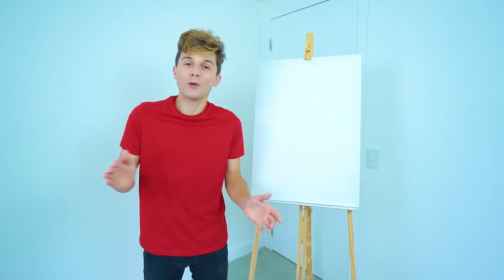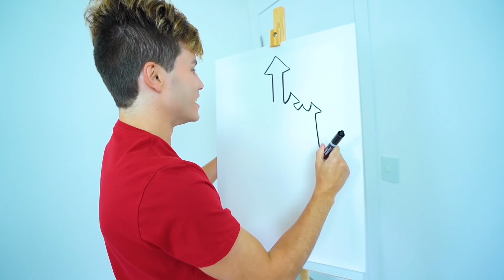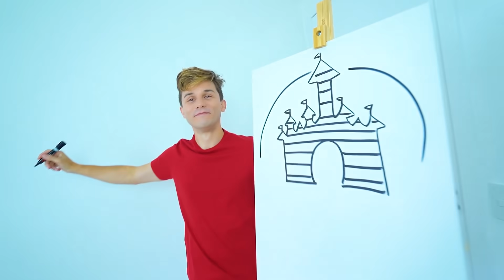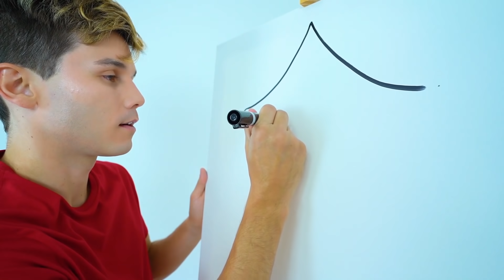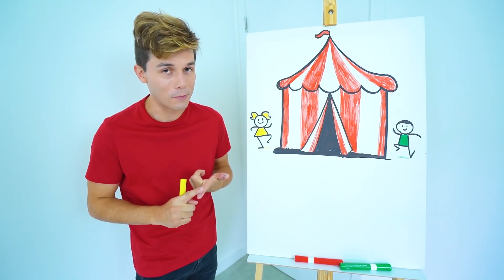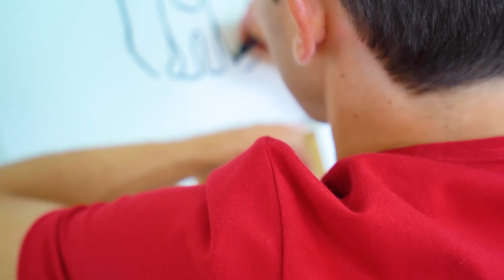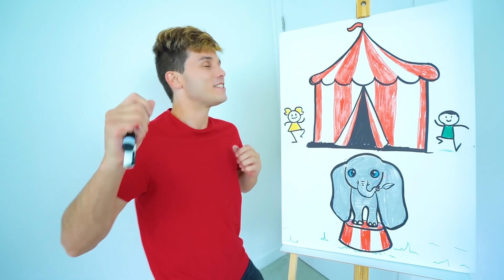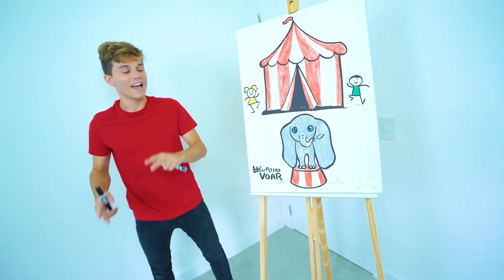DESAFIO QUAL É O FILME ? COM DESENHOS 🎬🎨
Hoje vamos fazer o DESAFIO QUAL É O FILME? E quero muito a participação de todos vocês nesse incrível desafio. Posso contar com vocês Miaus? Então VAMOS COMEÇAR ESSE DESAFIO!